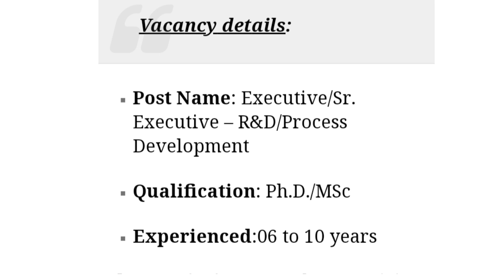Sun Pharma Walk-In 10th August 2022 for Multiple Positions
Sun Pharma Walk In Interview 2022  Ph.D./MSc for Executive/Sr. Executive – R&D/Process Development At Gujarat .
Sun Pharmaceutical Industries Ltd Walk In Interview for Executive/Sr. Executive – R&D/Process Development on 10th August, 2022

Sun Pharmaceutical Industries Limited is the 4th largest specialty generic pharmaceutical company in the world. We provide high-quality, affordable medicine trusted by healthcare professionals and patients in over 150 countries. It is also India’s largest, most trusted and most valuable Pharmaceutical company by market capitalization.

To keep pace with our growth plan, we require young and energetic professionals for our API Plant at Panoli – Gujarat.

Executive/Sr. Executive – R&D/Process Development (API): Educational qualification Ph.D./MSc with 6 to

10 years experience & Skill up Documentation work from R&D and Process Development. Candidates having good knowledge of organic chemistry, cost reduction & trouble shooting, LCMS, GCMS.

For above positions, we are looking candidates having experience in regulated API units having CDSCO, USFDA, EU-GMP exposure etc.

DETAILS OF WALK-IN INTERVIEW

Date: 10th August, 2022(Wednesday)

Venue: Sun Pharmaceutical Industries Ltd, Plot No- 24/2825 Phase IV, GIDC Industrial Estate, PANOLI – 394 116, Dist. Bharuch